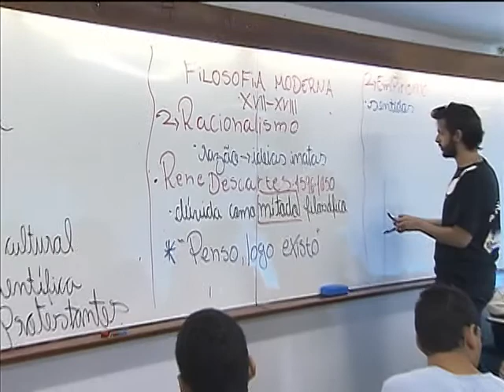Universidades públicas oferecem mais vagas por meio do Enem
NBR NOTÍCIAS - 22.04.13: Mais universidades públicas estão oferecendo vagas para candidatos com bons resultados no Exame Nacional de Ensino Médio (Enem). Neste mês de abril, a Universidade de Brasília anunciou que a partir de 2014 vai reservar cerca de duas mil vagas para o Sistema de Seleção Unificada (Sisu), que se baseia na nota obtida pelo estudante no Enem.